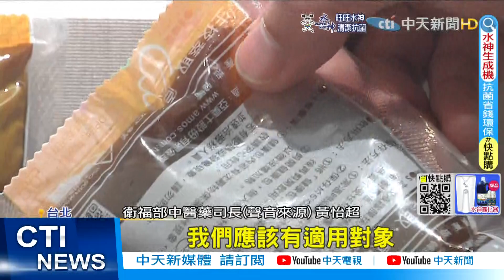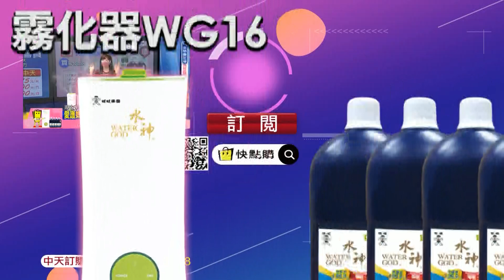【每日必看】清冠一號7月恐自費! 民眾批:付不起錢就等死?｜大巨蛋試營運跳票 遠雄:審查卡在內政部 @中天新聞CtiNews 20220624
00:00 清冠一號擬改自費! 13-64歲確診者最多花2700元
02:02 高雄8歲童打莫德納第2劑"心肌炎" 家長疑:間隔太短
04:17 大巨蛋10月試營運跳票 柯轟中央:為對付我
06:35 不滿沒讓道還逼車 駕駛持甩棍怒砸後照鏡